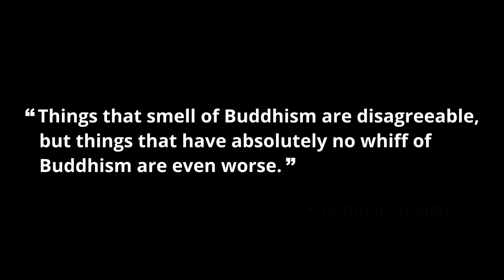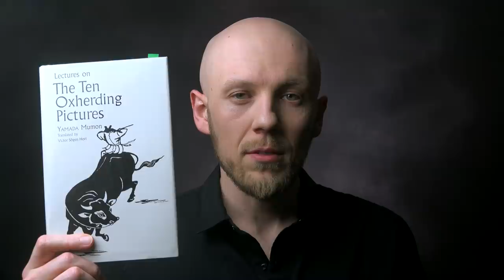The Ten Ox-Herding Pictures - Zen's Stages Of Enlightenment Explained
A detailed explanation of Zen's 10-stage model of awakening with quotations from Zen master Yamada Mumon.